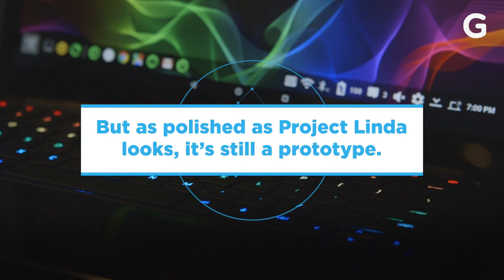Razer Put a Phone in a Laptop | CES 2018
Gizmodo at CES 2018: Razer just announced Project Linda, a laptop computer that uses the new Razer Phone as a touchpad.